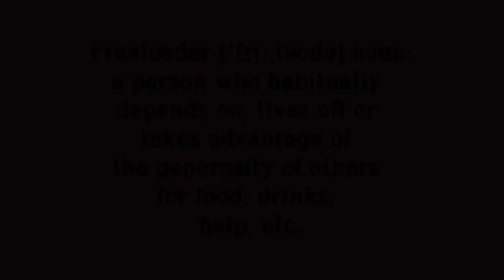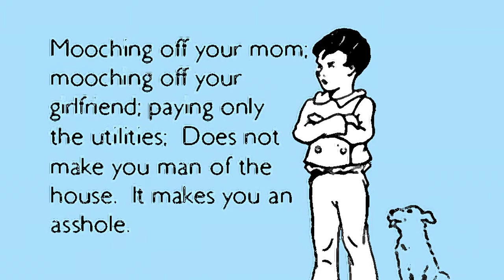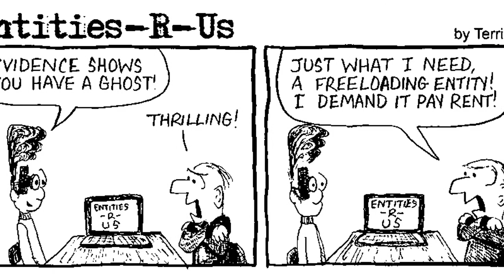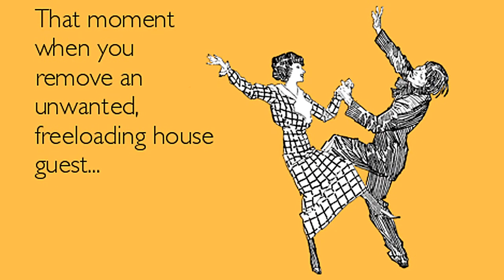FREELOADER original music video by Al Chantrey & Matt Hawes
FREELOADER, lyrics by Matthew Hawes, music & vocals by Al Chantrey.

FREELOADER

Sitting on my sofa, eating me out of home and house
I really wouldn't mind it, 'cept you treat me like a louse

Breakin' all my furniture, leaving me with none to spare
Girl, I wish that sometimes you weren't even here

You're a freeloader
It's really hard to bear
It makes me wish that sometimes
You weren't even here

Getting home from work late, clock says it's almost nine
To find you watching TV as you do most all the time

Girl, I'm really fed up, your antics are really boring me
Your personality's so carefree, it's beginning to worry me

Your manners are really sloppy, you really are a mess
I really lost my temper when you stained my brand new vest

You blow out my speakers, noise-polluting all the air
My own little girlfriend is becoming my greatest fear

You're a freeloader
Doin' nothin' all the time
Just sittin' there lookin' stupid

Now maybe I'm nit-picking, you know I could be wrong
But the garbage is getting backed up and, man, the odor's strong

And maybe I'm a victim of this thing called hypocrisy
But you also let the toilet overflow and now the crap's above my knee